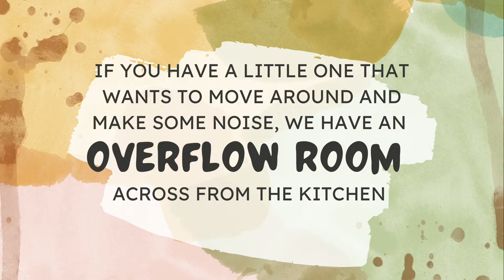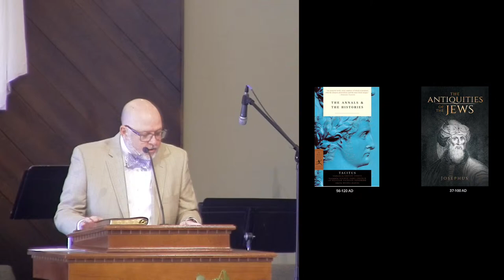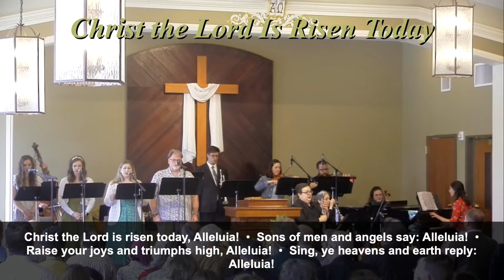Worshiping the God Who Gives Us Life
The Garden of Life
John 19:41-20:9
Rev. Dr. Chris Polski